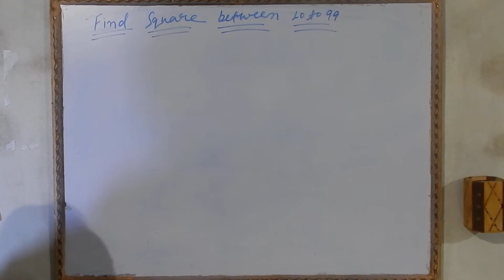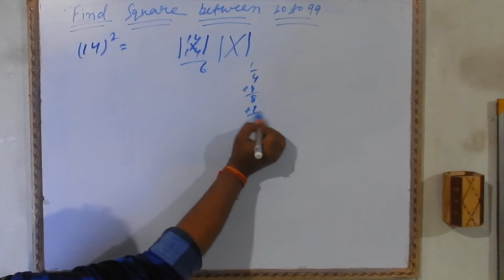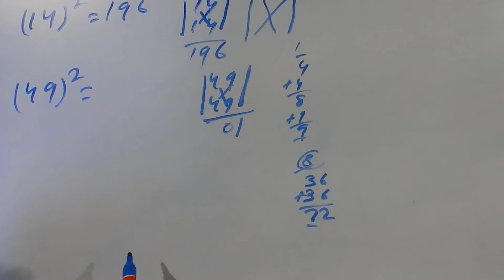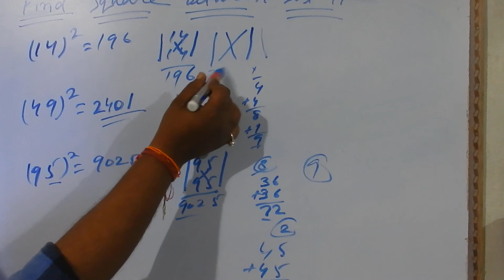square & multiplication between 10 to 99(easy method)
काफी  आसान तरीका